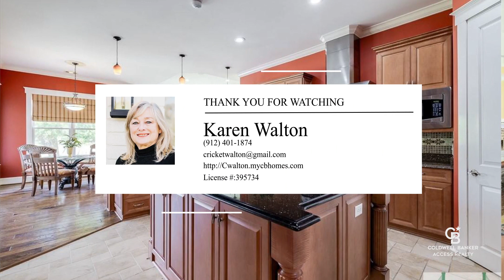214 E Point Drive Savannah, GA 31410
Mark your calendars! Open House Saturday & Sunday from 2-4PM at this fabulous waterfront home on Talahi Island.